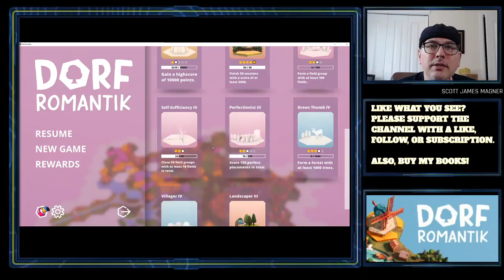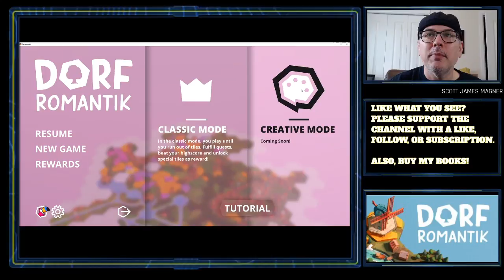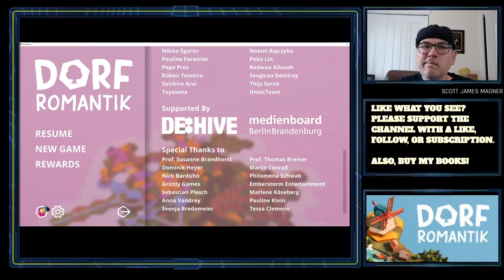07 21 2021 Dorfing Around With Dorf Romantik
All Dorf, all the time.